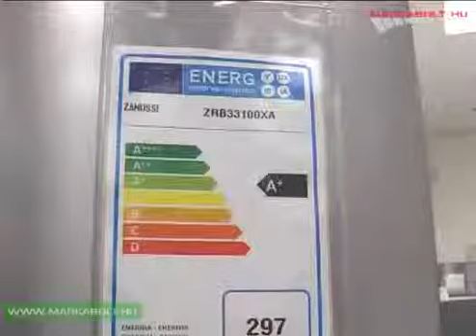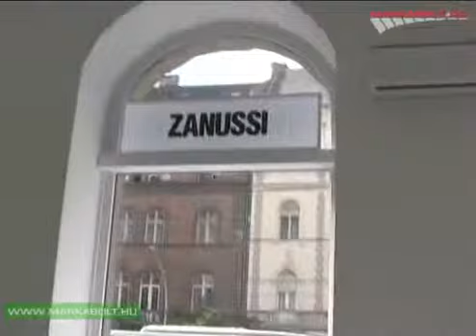Zanussi ZRB 33100 XA hűtőgép Márkabolt